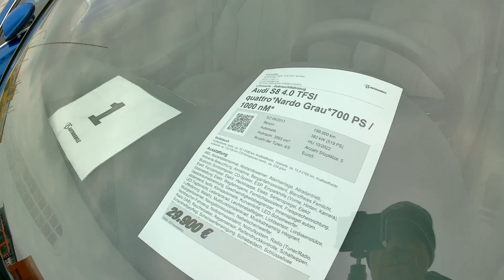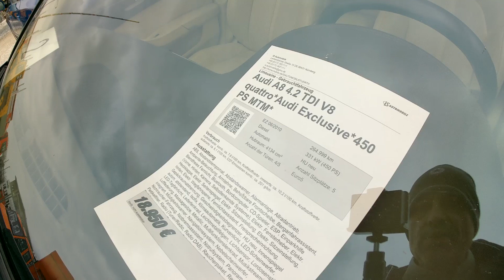Auta Niemcy. Audi a8. 450 koni i 700 koni. Cena, rok, przebieg. Ktoś pytał o a8 ?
Jak kogoś stać. Lajkuj, komentuj, udostępniaj, zobacz inne nagrania. Pozdrawiam